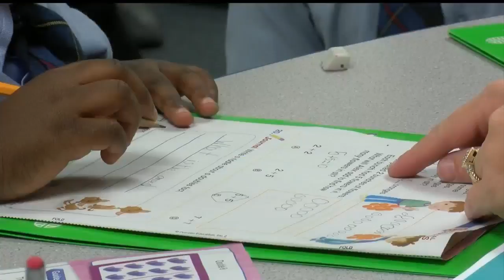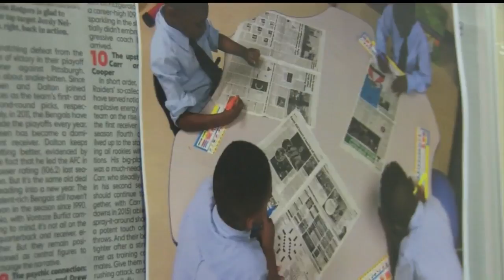Prestige Preparatory Academy